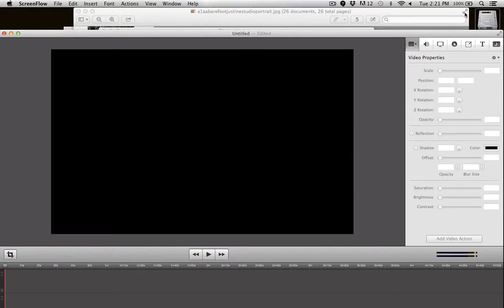02 Details that work, details that clutter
Week Two of Backgrounds and Environments with Justine Mara Andersen starts to think about we group details in our drawings to build a more complete world.